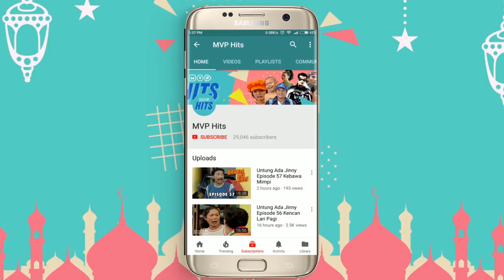Adu Service Gara Gara Episode 71 Part 1